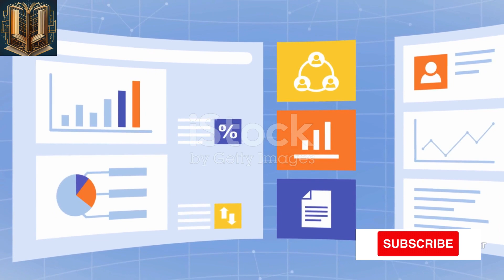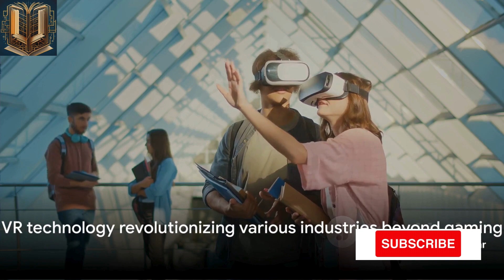Summer Lesson - VR Tech Demo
00:00:00
A New World in the Making?"

00:02:13

00:04:21
"VR Beyond Gaming"

00:06:37
What's Next?"

00:08:51
The World of VR"